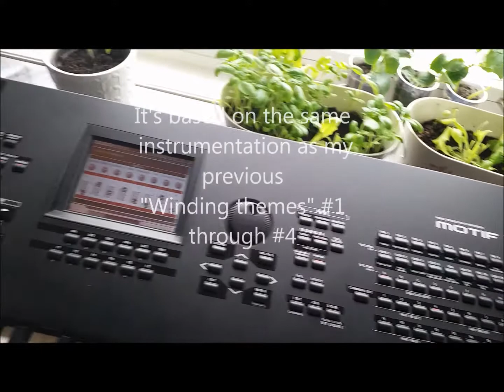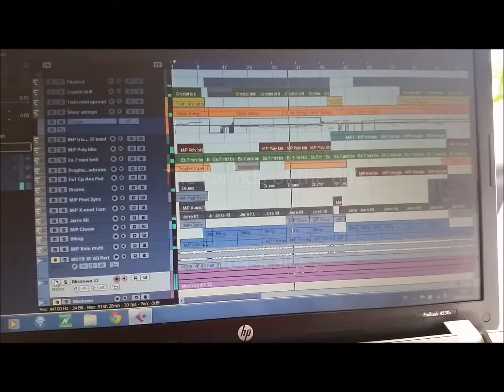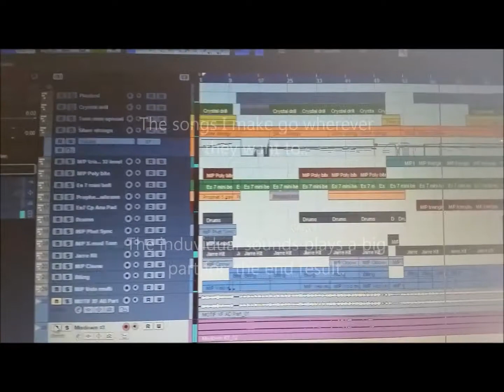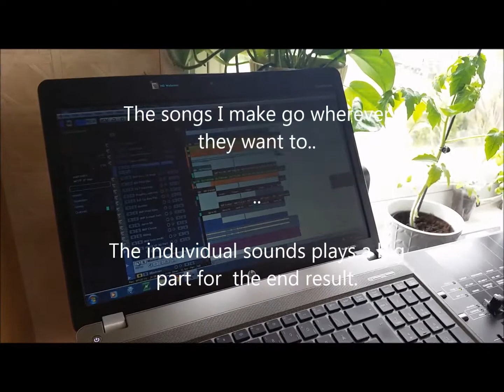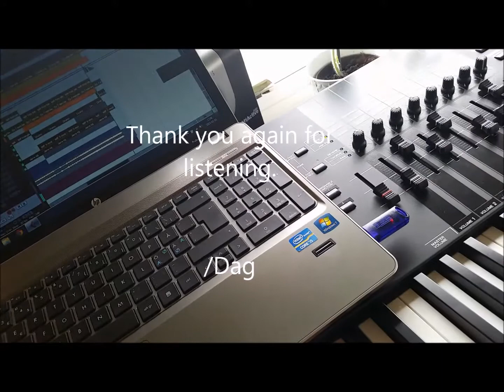The winding theme #5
Hi all,
this is my 5th piece in the "Winding Themes" series. I use about the same instrumentation as in the previous ones.
It consists of two themes, just like some of the others do. And It's kind of "big" in the arrangement and mix .
/Dag